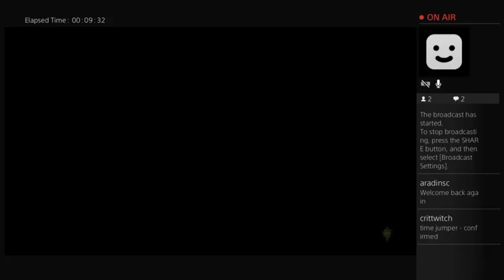2.8 pt 3 Finishing the Forbidden Oasis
We finish up the Forbidden Oasis, except that temple then head off to Redcliffe. There are some internet shenanigans at the end to the stream is broken up into 3 parts.